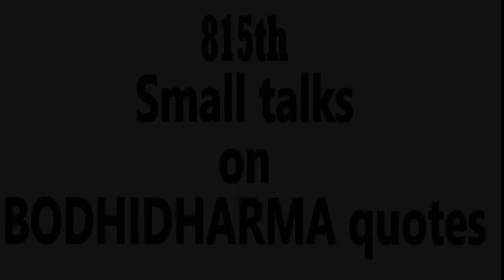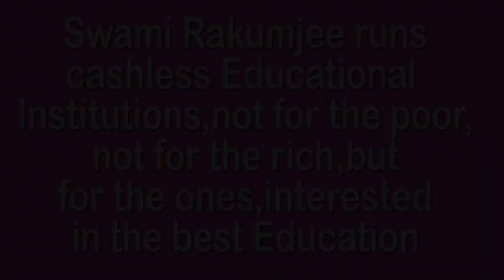SEX YOUR NATURE BY SWAMI RAKUMJEE | Bodhidarmaquotes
815st030722 Bodhidharma said,"Once you see your nature, sex is immaterial". by Swami Rakumjee, recorded at the Rakumjee Ashram Devanahalli Taluk, Bangalore rural Karnataka India. Dharmadhikari Swami Rakumjee runs Cashless Educational Institutions not for the poor nor for the rich, but for the ones interested in the best education.Donate
This link follows on Facebook, Instagram, Youtube.